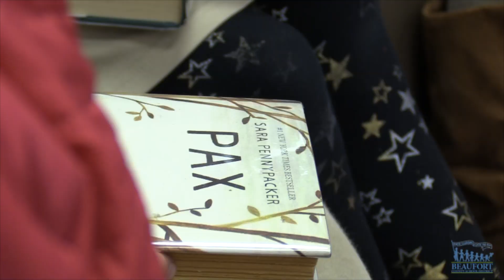Book Club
Come turn the pages with the Book Club at River Ridge Academy.